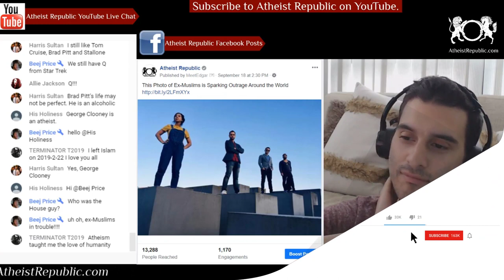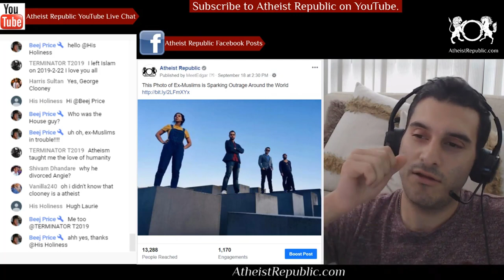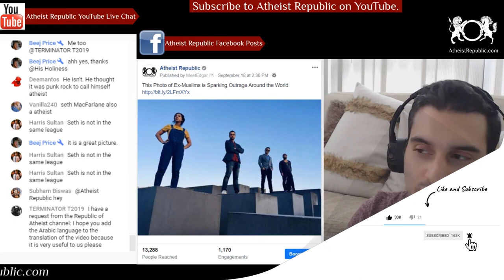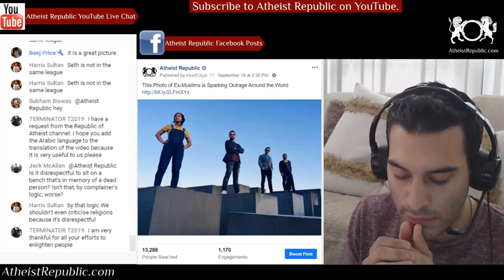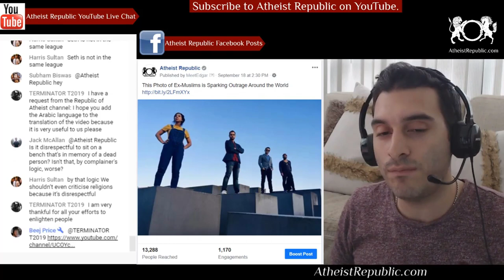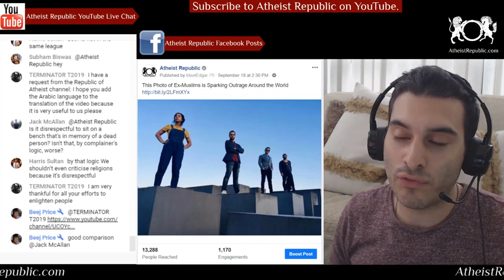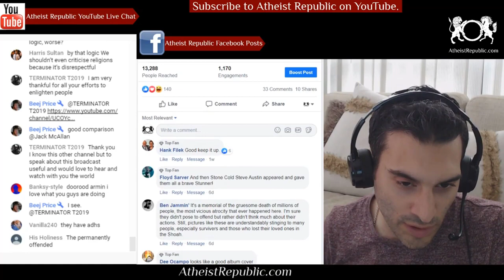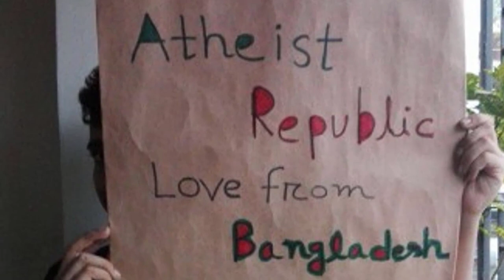This Photo of Ex-Muslims is Sparking Outrage Around the World ✡️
Mimzy Vidz, Veedu Vidz, Armin Navabi and Harris Sultan are ex-Muslim activists who wound up in the center of controversy after an image of the four standing on the Berlin Holocaust Memorial went viral. The image and its caption, “With my fellow freedom fighters” immediately sparked outrage with other ex-Muslims, atheists and religious followers alike. People took to Twitter and Facebook to accuse the four of being anti-Semitic, hateful, disrespectful and abusive. Some even demanded the image be removed. Others were able to see the photo in a different light. Some suggested that the four, being from a state of oppression themselves, were inspired by the memorial and stood in solidarity with the victims of the holocaust.

Source: This Photo of Ex-Muslims is Sparking Outrage Around the World
Location: Berlin